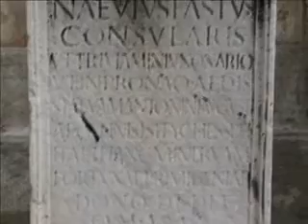Courtyard in the Vatican Museum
The courtyard inside the Vatican Museum.